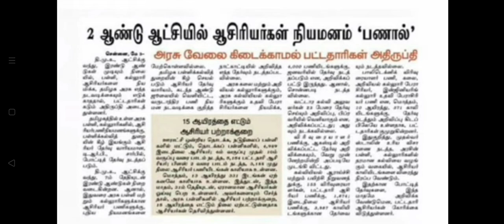TNTET today news in tamil| tntrb | new update vacancy| appointment exam update| நியமன தேர்வு செய்தி